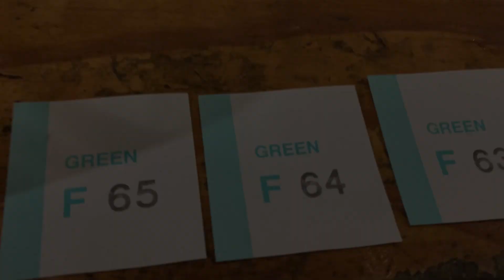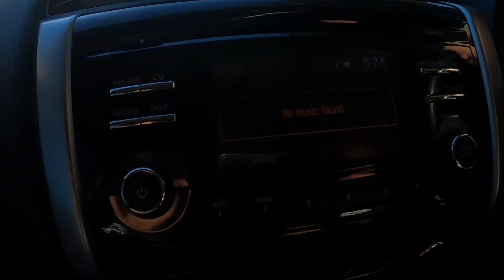VENTURE MOTO TRAIL BIKE TOURS, COFFS HARBOUR - BOYS ON TOUR EP.1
Some of the best trails I have ever riden tanks to Venture moto trail tours. Contact Brad at Venture Moto to book in your tour.